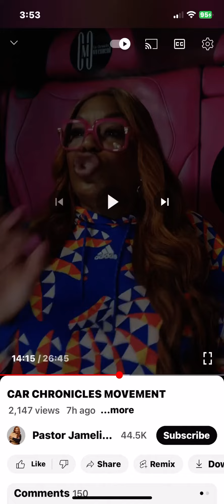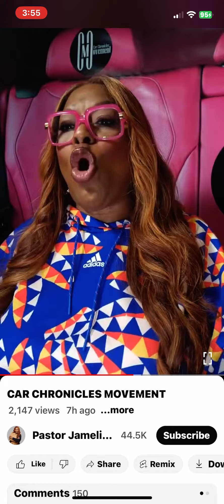😂😂😂😂😂 WHEN YOU LOOK LIKE YOU LYING 🤥🤥🤥🤥🤥🤥 BEFORE YOU EVEN SPEAK 😩😩😩😩😩😩